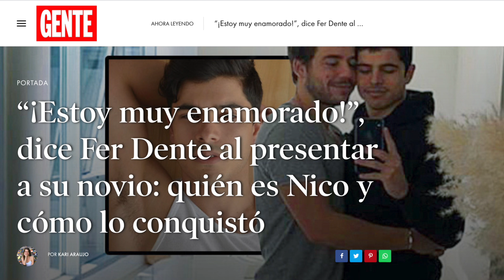ESTE ES EL NOVIO DE FER DENTE (HIGH SCHOOL MUSICAL: EL DESAFÍO)